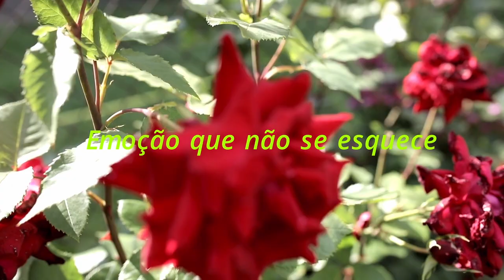Vejam o que encontrei em uma velha fita cassete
Com certeza esses fragmentos de vídeos trarão ótimas lembranças para aqueles que estão neles.